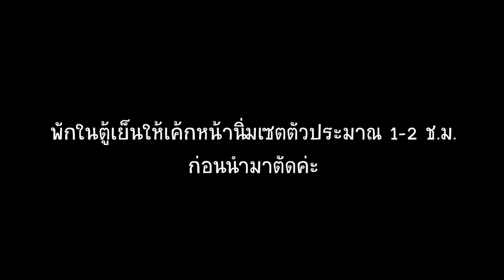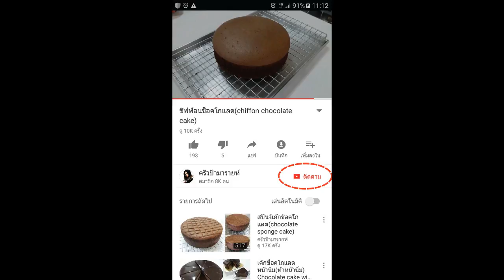เค้กชาไทยหน้านิ่ม (Thai Tea Cake) l ครัวป้ามารายห์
เค้กชาไทยหน้านิ่ม (Thai Tea Cake)

สปันจ์เค้กชาไทย
ส่วนผสมสำหรับ 3 ปอนด์
กลิ่นชาไทย 1/2 ชช
นมสด หรือนมจืด 40 กรัม
น้ำชาไทย 40 กรัม
สารเสริม SP หรือ โอวาเลต 15 กรัม
เนยเค็มละลาย 80 กรัม(พักให้อุ่นลง อย่าใส่ตอนร้อนนะคะ)
สีผสมอาหาร สีส้ม(ใส่ก็ได้ไม่ใส่ก็ได้ค่ะ)
อบอุณหภูมิ 170-180 ํC อบไฟบน-ล่าง ปิดพัดลมค่ะ
ใช้เวลาอบ 35-40 นาทีค่ะ

สูตรหน้านิ่ม
1. ผงวุ้น 1 ช้อนชา
2.น้ำเปล่า 250 กรัม
3. น้ำชาไทย 250 กรัม(ร้อน 300-350 กรัม+ผงชาไทย 3-5 ช.ต พอกรองจนชาสีเข้มแล้ว แบ่งน้ำชาไว้ส่วนนึงในการทำเค้กประมาณ 40 กรัม)
4.  น้ำตาลทราย 70 กรัม
5.  นมข้นหวาน 80 กรัม
6. นมสดหรือนมข้นจืด 100 กรัม
7. แป้งข้าวโพด 35 กรัม
8. เนยสดเค็ม 70 กรัม
9.  กลิ่นชาไทย1 ช้อนชา

วิธีทำเค้กชาไทยหน้านิ่ม
1.ผสมชากับน้ำร้อน แล้วพักไว้ให้สีชาแก่ขึ้น แล้วแบ่งส่วนนึงไว้ผสมทำเค้ก อีกส่วนไว่ทำหน้านิ่ม
2.ตีไข่ไก่+น้ำตาลทราย+และสารเสริมคุณภาพ sp หรือ โอวาเลต จนขึ้นฟูหรือสีไข่ดูอ่อนลง
3.พอฟู สีขาวนวลขึ้นก็ใส่น้ำชาที่กรองไว้ นม และ กลิ่นชาไทย ตีไปสัก 5-10 นาที หรือจนส่วนผสมฟูขึ้น 2-3 เท่า เวลายกตะกร้อแล้วส่วนผสมที่หยดลงมาไม่จมลงโถ จะลอยอยู่เหนือผิวหน้าด้านบนแบบนี้ตามรูปค่ะ
4.ใส่แป้งที่ร่อนกับผงฟูลงไป แนะนำให้ร่อนสัก 2 รอบนะคะ เค้กจะได้เบานุ่มยิ่งขึ้น เอากร้อตะล่อมเบาๆก่อนเปิดเครื่อง แป้งจะได้ไม่ฟุ้งค่ะ ตีประมาณ 3 นาที หลังจากนั้นก็ตีด้วยความเร็วต่ำจนเข้ากันดี ลองเช็คดูก้นโถว่ามีแป้งนอนก้นหรือเปล่า ถ้าไม่มีให้ทำขั้นตอนต่อไป คือ ค่อยๆ ใส่เนยละลายลงไป อย่าใส่ทีเดียวหมดนะคะ ระวังเค้กจะเป็นไต หลังจากใส่เนยหมด ก็ตีต่ออีก 3-5 นาที
5.พอครบ 5 นาทีแล้วอย่าลืมเช็คก้นโถว่า มีเนยนอนก้นหรือเปล่า ถ้าไม่มีก็เทใส่พิม์ 3 ปอนด์ที่เตรียมไว้เลยค่ะ
6.อบอุณหภูมิ 180 ํ C เป็นเวลา 35-40 นาที แล้วแต่เตาแต่ละบ้านนะคะ ต้องลองเช็คเตาที่บ้านอีกที พออบเสร็จแล้วค้าาา พักไว้ให้เย็นสนิท และนำไปแช่ตู้เย็นเพื่อให้เค้กเซตตัวก่อนนำมาแต่งหน้าสัก 2 ช.ม.หรือทั้งคืนเลยก็ได้ค่ะ
7.พอเค้กเซตตัวแล้ว ทำหน้านิ่มชาไทยต่อเลยนะคะ ผสมผงวุ้นกับน้ำแล้วคนให้วุ้นละลาย และพักไว้ให้วุ้นเซตตัว 10 นาที
8.ผสมน้ำตาลทราย นมข้นหวาน ในน้ำชาไทย แล้วคนให้เข้ากัน
9.นำหม้อที่เราผสมผงวุ้นพักไว้ ตั้งไปต้มจนเดือนและผงวุ้นละลายหมด หลังจากนั้นเติมในส่วนของชาไทยลงไป และคนจนเข้ากัน
10.ผสมแป้งข้าวโพดกับนมสดหรือนมข้นจืด ให้เข้ากัน แล้วค่อยๆเทลงไปในหม้อ ระหว่างที่ใส่แป้งและนมลงไป ก็คนไปด้วยนะคะ คนแปป๊บเดียวหน้านิ่มก็ข้นขึ้นแล้วค่ะ คนต่ออีกสัก 20-30 วินาที แล้วดับเตา
11.ใส่กลิ่นและเนยสดลงไป คนจนเนยละลาย
12.แบ่งเค้กเป็น 2 ชิ้น นำหน้านิ่มปาดบนเค้กแผ่นแรกให่ทั่ว แล้วนำอีกแผ่นมาวางประกบ ปาดด้านข้างให้เรียบร้อย แล้ว ราดหน้านิ่มให้ทั่วเค้ก ปาดให้สวยงาม พักให้เซตตัวในตู้เย็นประมาณ 1 ช.ม.ก่อนนำมาตัดเสิร์ฟ
Thai Tea Cake (Thai Tea Cake)

Thai Sponge Cake
Ingredients for 3 pounds
1. 100 gCake flour
2.3 eggsEggs
3.80 grams of sugar
4. 40 g milk
5.40 g.Thai Tea
6.15 g sp emulsifier
7.1 tsp baking powder
8.80 g Salted butter melted  (stay warmed down. Do not put on the heat)
9.Orange food color
Bake temperature 170-180 ํ C
Bake for 35-40 minutes.
decorate
1. 1 teaspoon jelly powder
2. 250 grams of pure water
3. Thai tea 250 grams (300-350 grams hot water+ Thai tea 3-5 tbsp)
4. Sugar 70 grams
5. 80 grams condensed milk
6.  100 g milk
7. 35 grams Corn flour
8. 70 grams salted butter